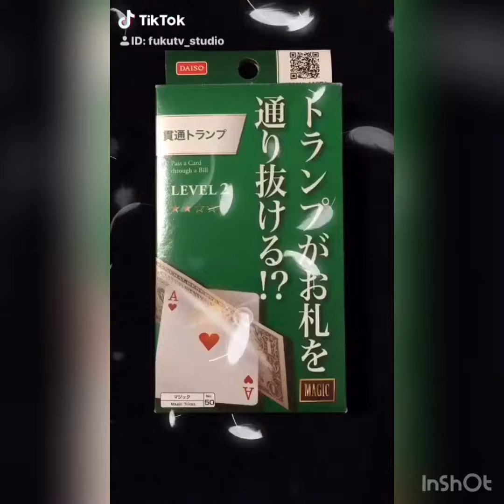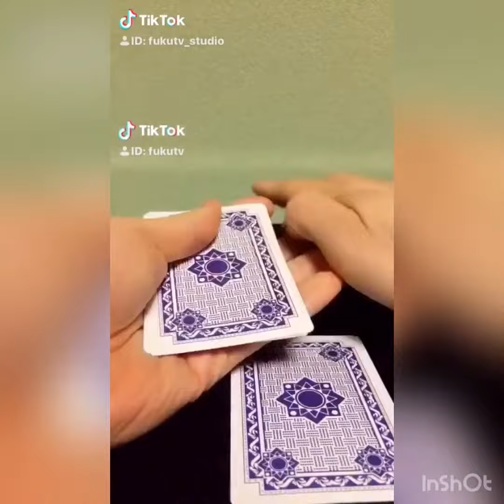百均のマジック| 100yen Shop Magic｜Ảo thuật Cửa hàng 100 yên